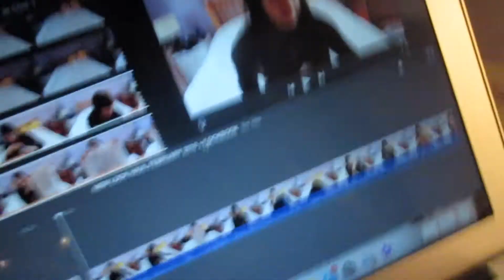WEEKEND VLOG #2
a bit strange that a weekend vlog is being uploaded on a Thursday but shhhh, let's pretend that it is Monday..

- z xo